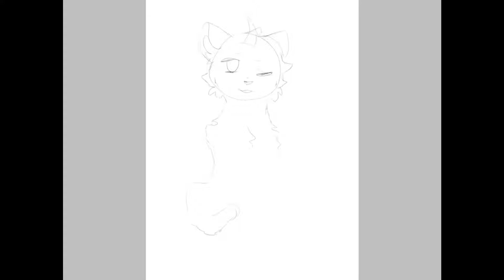Improvement: drawing my oldest character again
Heyos! This character is named Cherry, and she is my very first character I made when I was nine or ten (the reason for her looking all rainbow-y happy funtime haha)
Hope you enjoyed the video, and I’ll be sure to be out with another soon, bear with me :’D